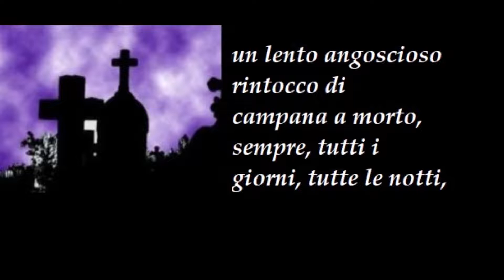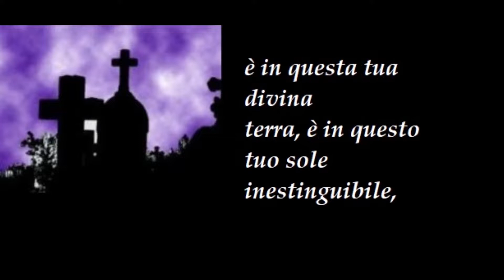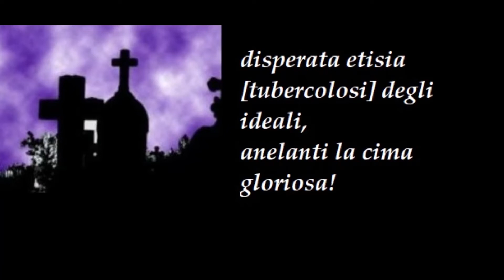Sergio Corazzini ''Toblack''